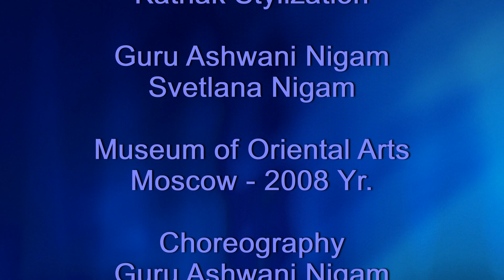Shiv Shlok | Kathak Stylization | Guru Ashwani Nigam | Svetlana Nigam | Tarang Moscow